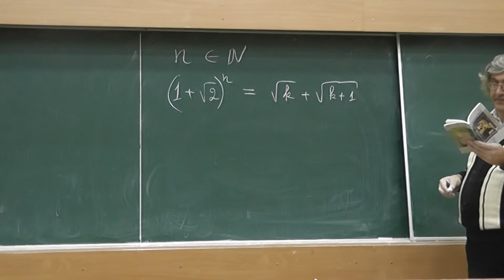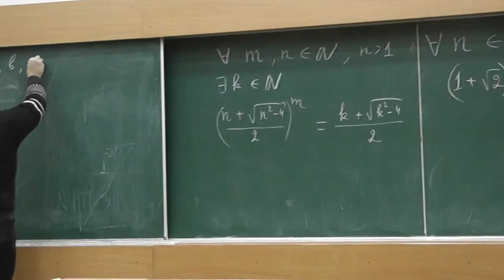3 Три задачи о степенях квадратичных иррациональностей и ещё одна о корне из 2